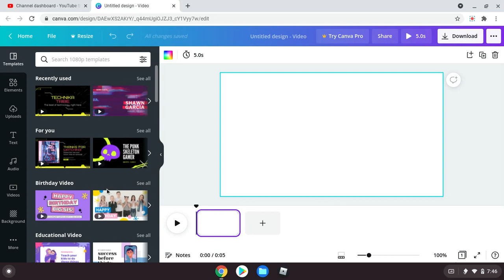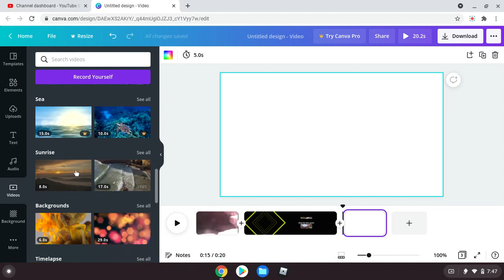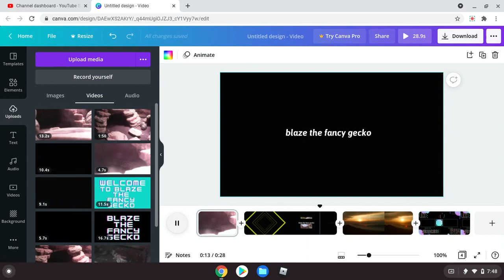how i edit my videos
Hi I'm Noah on this channel I mainly focus on gecko stuff. You can expect content when I upload I take the weekends off. Also if you are new i highly recommend you to stick around and watch some of my videos before skipping over this YouTube channel
because you might find something you are interested about. And this is the home of BLAZE nation